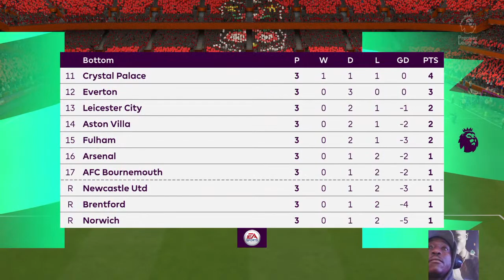In the net FIFA 23 career mode @Viralstreamgaming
THIS IS HOW WE GAME